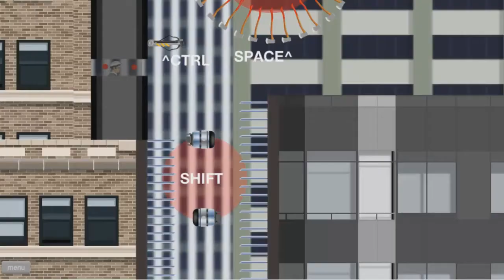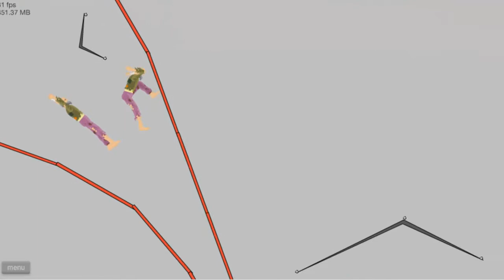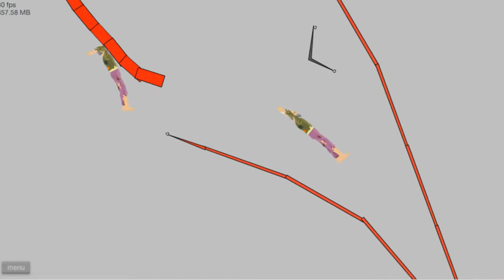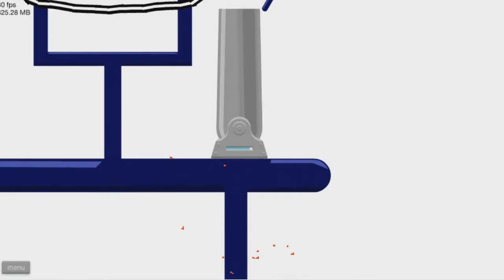Happy Wheels - EP . 2 "Alien Spaceship"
Fun stuff